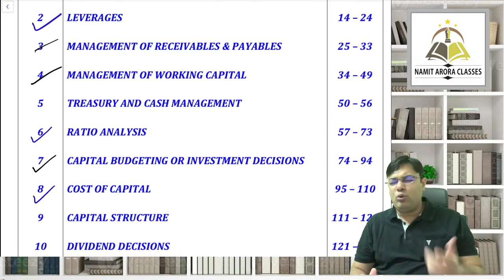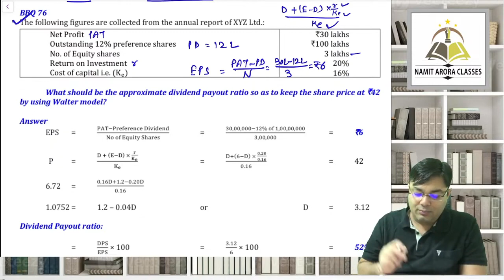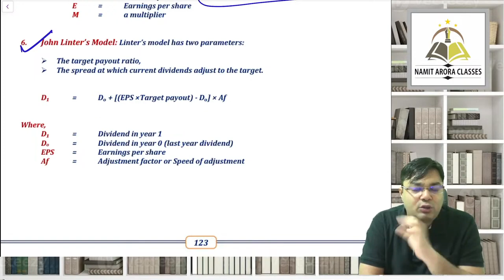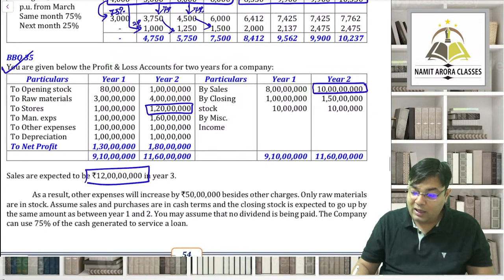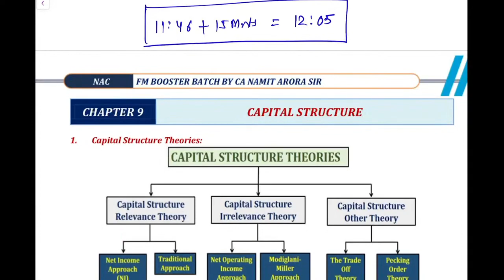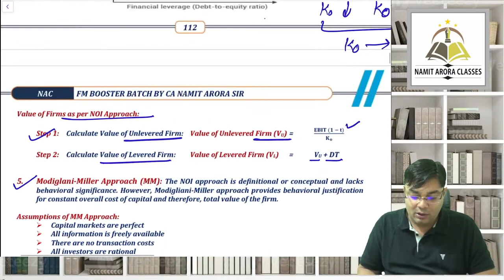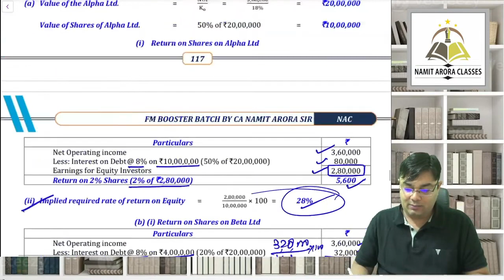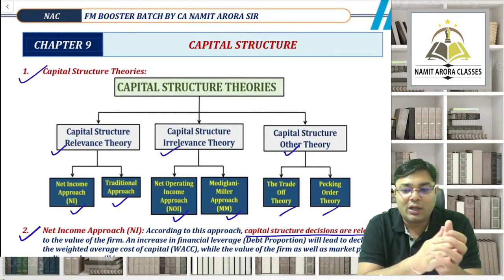05. CA INTER FM BOOSTER | CAPITAL STRUCTURE, DIVIDEND DECISIONS & CASH MANAGEMENT | CA NAMIT ARORA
05. CA INTER FM BOOSTER | CAPITAL STRUCTURE, DIVIDEND DECISIONS & CASH MANAGEMENT | CA NAMIT ARORA

Non-profit, educational or personal use tips the balance in favour of fair use.only used bits and pieces from various sources for getting the point across where necessary. the sole purpose of this video is to inspire & empower the viewers and market the offerings by the content creator.